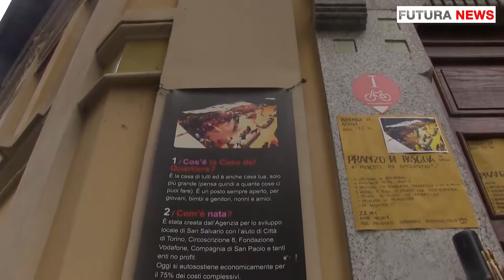Come sono cambiati i clochard negli anni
Intervista a Roberto Arnaudo, direttore dell'Agenzia per lo Sviluppo Locale di San Salvario

A cura di Riccardo Pieroni e Nicola Teofilo